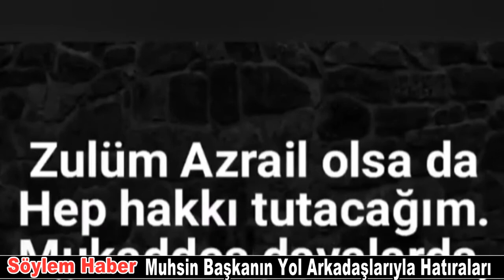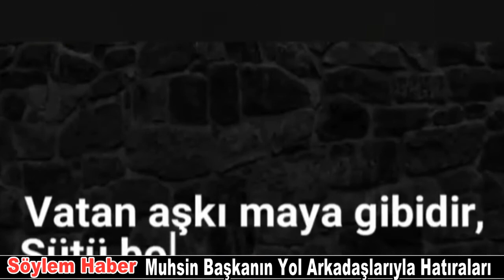Muhsin Başkanın Yol Arkadaşı İş Adamı Ali Alagöz Hatıralarını Anlattı.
Şehit Lider Muhsin Yazıcıoğlu İle Büyük Birlik Partisi Kurucalarından olan İş Adamı Ali Alagöz Muhsin Başkanla Olan Anılarını ve Hatıralarını konuştuk.
Muhsin Yazıcıoğlu (31 Aralık 1954; Elmalı, Şarkışla - 25 Mart 2009; Göksun), Türk siyasetçi, veteriner hekim ve ülkücü lider. Eski Ülkü Ocakları genel başkanı; 19., 20., ve 23. dönem TBMM Sivas milletvekili; Büyük Birlik Partisinin kurucusu ve ilk genel başkanıdır. 25 Mart 2009 tarihinde helikopter kazasında Kahramanmaraş'ta şüpheli bir şekilde hayatını kaybetti.